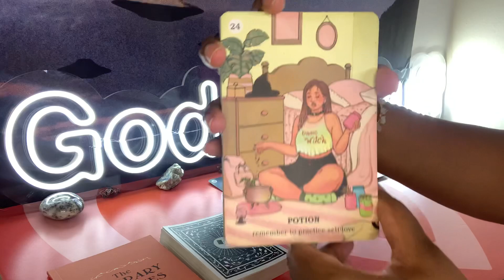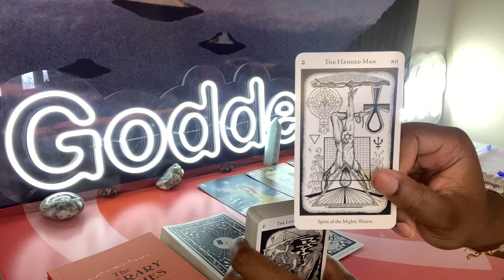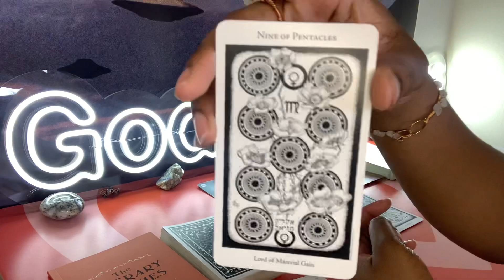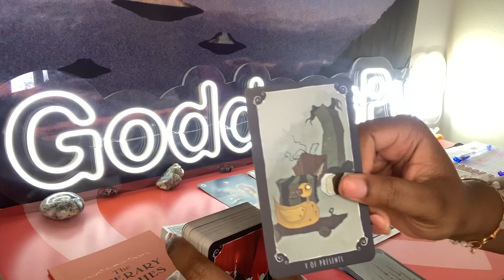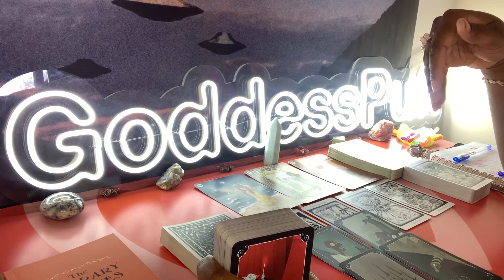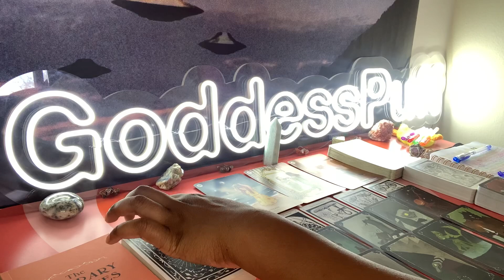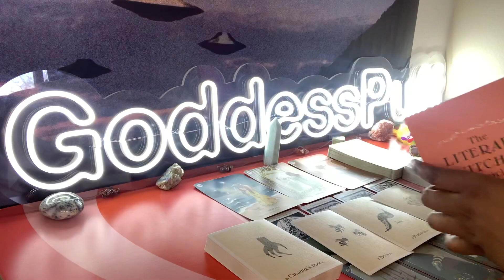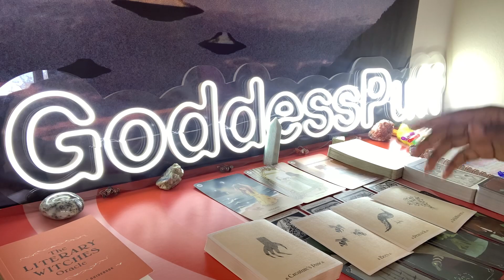PISCES ☕️ NEXT48- 3 GHOSTS WILL VISIT YOU! TESTS & REUNION ☕️ APRIL 12-13 2022 PSYCHIC TAROT READING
Pisces this is your Next 48 Hours psychic tarot reading for April 2022! Watch your Sun, Moon, rising, Venus and North Node signs for more clarity.

3. OPTIONAL: You are welcome to send a BRIEF message regarding information that you would like me to focus your reading on.